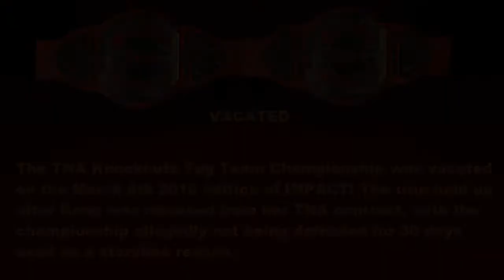TNA Knockouts Tag Team Championship History (2009 - 2013)